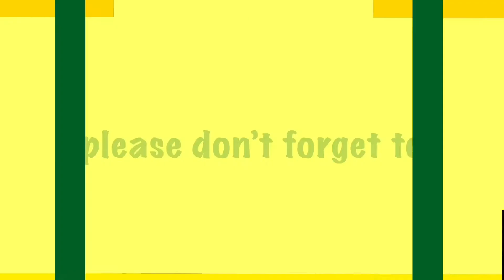HAPPY BIRTHDAY TYRONIA FOWLER! ❤️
Happy Birthday Tyronia! From your number one FAN from Iloilo, Gabby! Hope you’ll watch this video! ❤️❤️❤️